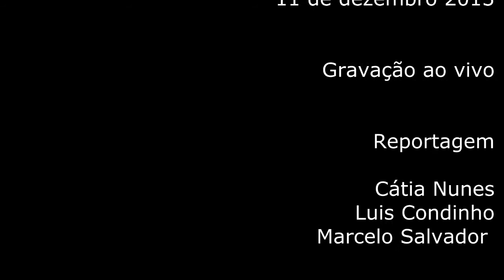Momento Musical de Natal na EBI 2013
"Um pequeno espetáculo musical foi apresentado à Comunidade Escolar na manhã desta quarta-feira (11/12/2013) no átrio principal da nossa escola.

Com o propósito de partilhar alegria, o nosso "público" foi brindado com alguns momentos musicais, onde alunos, professores e funcionários cantaram (canções de Natal e outras) ou tocaram diferentes instrumentos musicais.

Um agradável momento de partilha e de articulação da e para a nossa Comunidade Escolar...

Prof. José Rola"
Este esboço de reportagem foto e vídeo foi efetuada como exercício prático por alunos do Curso Cef Operador de Fotografia do Agrupamento de Escolas da Quinta do Conde.

Publicação on-line devido ao valor documental no âmbito do Projecto pedagógico AEQC-TV do Agrupamento de Escolas da Quinta do Conde:

Canais:AEQCTV